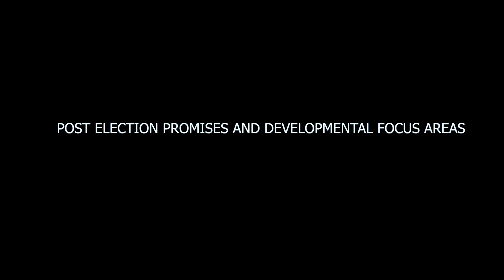ZANU PF MBERENGWA CLR LAYS OUT POST- ELECTION DEVELOPMENTAL PLAN